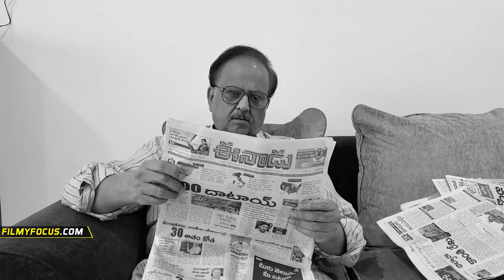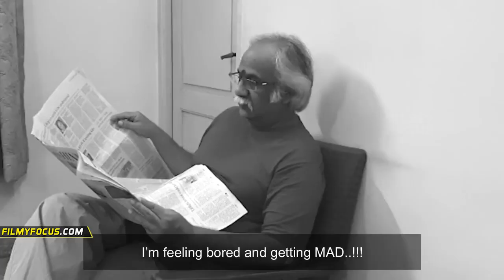STAY HOME - A MADE AT HOME SHORT FILM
34 south indian actors & actress in 5 different states unitedly made this short film by using 29 mobile cameras in 29 different houses and in 5 different languages